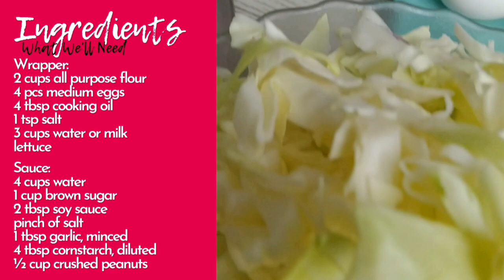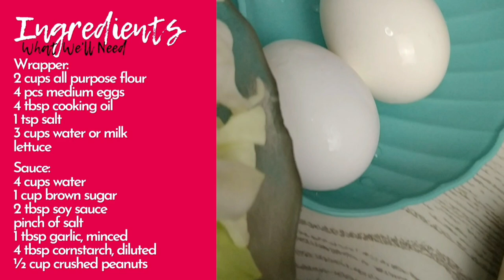Lumpiang Sariwa | Filipino Fresh Spring Rolls | With Homemade Wrapper and Peanut Sauce Recipe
Lumpiang Sariwa is a Filipino variety of fresh spring rolls.  It is composed of vegetable filling wrapped in a homemade crepe-like wrapper and drizzled with sweet savory peanut sauce. It can be served as appetizer, snack or light meal. Enjoy!

INGREDIENTS
Filling:
4 cups sweet potato, julienned
1 cup carrots, julienned
2 cups turnip, julienned
1/2 kilo cabbage, chopped
1 cup baguio beans, sliced
1 bell pepper, sliced
red onion, sliced
garlic, minced
185g canned tuna (optional)
4 tbsp fish sauce
3/4 cup water seasoning and pepper to taste
cooking oil

Wrapper:
2 cups all purpose flour
4 pcs medium eggs
4 tbsp cooking oil
1 tsp salt
3 cups water or milk lettuce

Sauce:
4 cups water
1 cup brown sugar
2 tbsp soy sauce
pinch of salt
1 tbsp garlic, minced
4 tbsp cornstarch, diluted
1/2 cup crushed peanuts